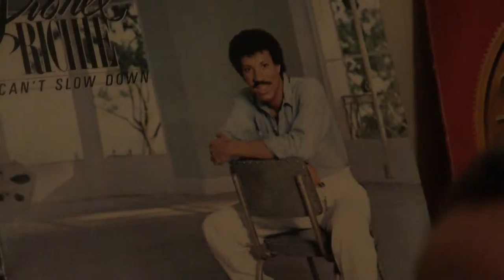The Challenge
SoKnee Company executives invite the youth of today to design and create an innovative musical instrument using only recycled materials